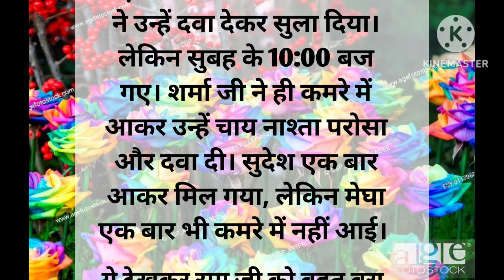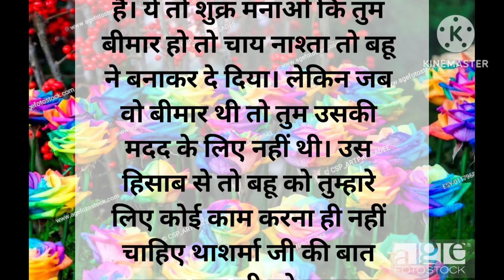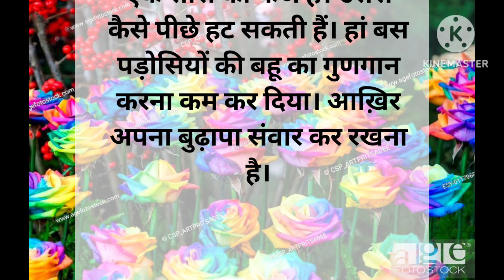मम्मी जी अपनी सेवा के लिए पड़ोस की बहू को बुला लीजिए ll Hindi kahani ll moral story ll suvichur ll